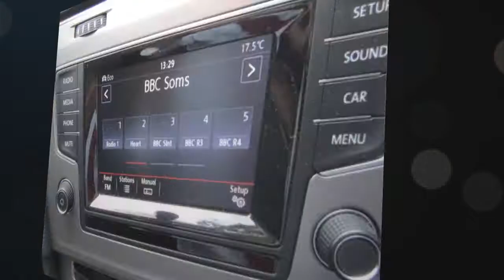Volkswagen Golf 1.6 SE TDi Turbo Diesel Estate for sale in Honiton, Devon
Volkswagen Golf 1.6 SE TDi Turbo Diesel Estate for 11995 GBP